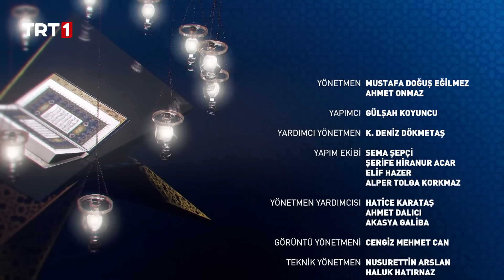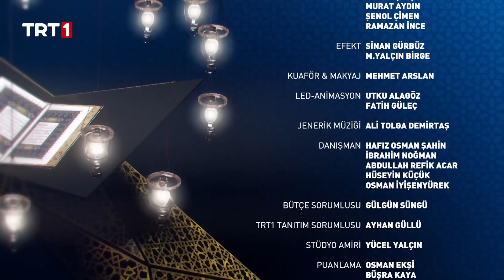Kur’an-ı Kerim’i Güzel Okuma Yarışması 18. Bölüm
KuranıKerimiGüzelOkumaYarışması 18. bölümünde Kur’an-ı Kerim tilavetleriyle yarışacak olan yarışmacılarımız;

Süleyman Talha Cuhadar
Yasin Şimşek
Muhammed Memduhoğlu
Mustafa Arslan
Enes Genç

TRT 1’in en özel yarışması Kur’an-ı Kerim’i Güzel Okuma Yarışması; Bekir Köse'nin sunumu, jüri üyeleri Mehmet Ali Sarı, Halil Necipoğlu ve Osman Egin’in değerlendirmesiyle Ramazan bereketini evlerinize taşıyor.

KuranıKerimiGüzelOkumaYarışması Ramazan ayı boyunca her gün TRT 1’de.